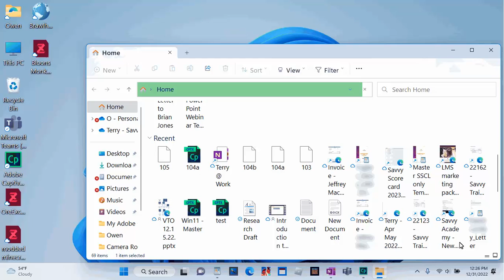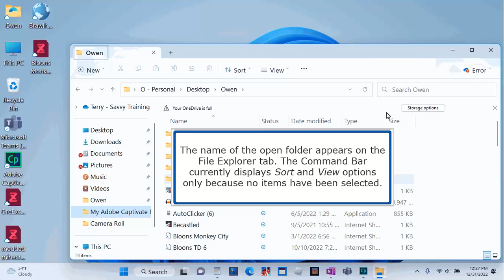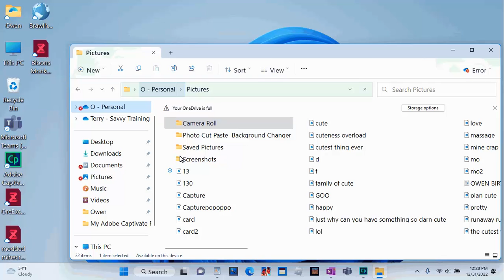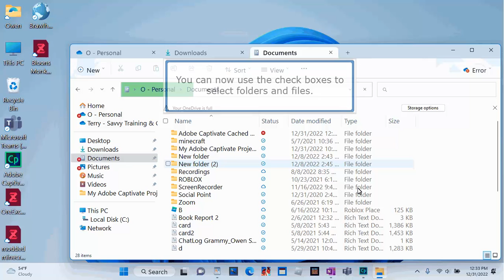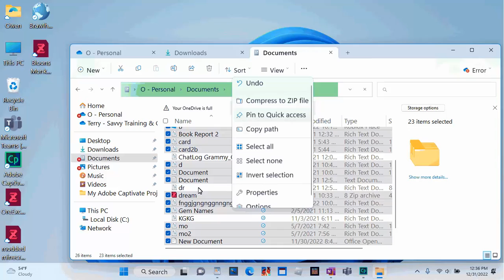Windows 11: File Explorer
By the end of this brief tutorial, you will know how to use File Explorer to locate and manage files and folders in Windows 11.

For more training videos like this, visit Savvy Training & Consulting. We also offer regular webinars on everything from Microsoft products to Adobe to soft skills. Check out our past and upcoming webinars And if you need training content for law firms, consider the SavvySMART Content Library